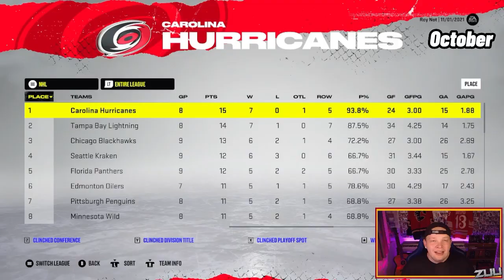I Put Patrick Roy on EVERY Team in NHL 22...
Patrick Roy is about to steal the crease from EVERY team's starting goalie in NHL 22...

Patrick Roy is a top 3 goalie of all-time in the NHL, but not every team in the NHL has been fortunate enough to get a goalie of his caliber. Well today in another NHL 22 Franchise Mode Simulation, we find out what the league would look like if EVERY team in the NHL was lucky enough to receive Patrick Roy!

On this channel, we showcase tons of NHL 22 content in the form of videos AND livestreams, as well as general hockey content.

As well in the month of October, we will be showcasing the BRAND NEW NHL 23 in the form of gameplay, tips and tricks, and different game modes like Be a Pro and Franchise so if you're looking forward to NHL 23 content, hit that subscribe button!

We have created a BRAND NEW Discord server! Whether you're a subscriber, or just a hockey fan, and are looking for a place to talk all things hockey with other hockey fans, this is the place for you!

Feel like supporting the channel?

Shoutout to LCS for all the music used in the video!

0:00 Hey, where's Patrick?
0:26 Let's look at Roy!
0:50 Some SCARY Goalie Tandems!
1:38 Question of the day!
1:46 Let's start the simulation!
2:31 Movin' on to November!
2:55 Off to December!
3:21 What happens in January?
3:45 Skippin' past February.. onto March!
4:38 End of the season...
5:11 Let's look at the Roy's in the league!
6:11 And the Cup winner is...?
7:07 Thanks for watching!